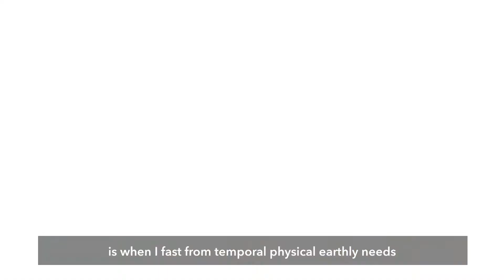60secs of Salt & Light - Fasting To Savor God